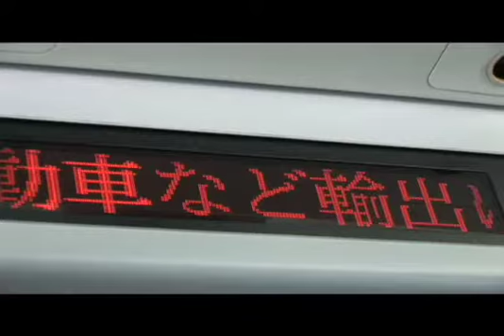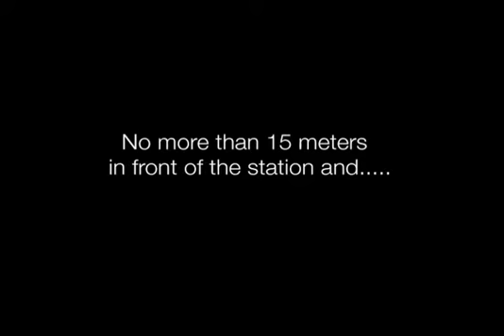To Hakata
Part1 of the trip to Fukuoka City/Hakata.